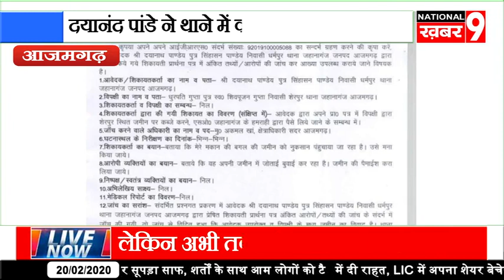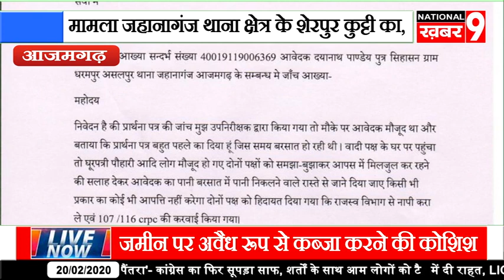जमीन पर अवैध रूप से कब्जा थाने में कई बार शिकायत भी की लेकिन अभी तक नहीं हुई कोई सुनवाई